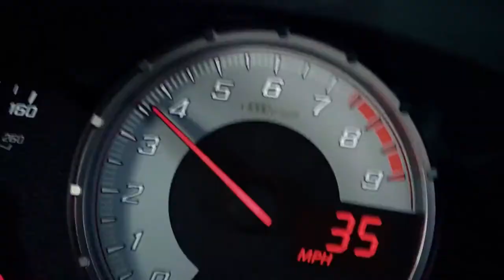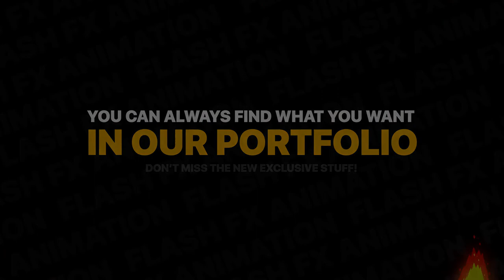Liquid Transitions Pack 02 FCPX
🔆 Purchase this Audio:

Liquid Transitions Pack 02 is amazing Apple Motion/Final CUt Pro template that includes originally designed and animated liquid transitions. Hand drawn and frame by frame animation. An awesome way to impress the look of your photo and video slideshows, music clips, love confessions, kids and sports videos, trailers, presentations, cartoons, commecials, logo and title animation and much more. Amaze your audience with these great and dynamic animated transitions. Sound FX included. You can always find what you want in our portfolio! Check for updates!